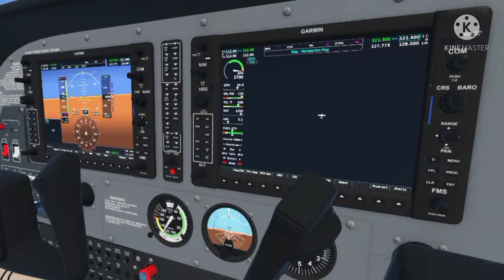Infinite Flight Trailer fanmade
Music from 19.4 trailer

like in 19.4 and unfortunately I can't use Airbus A350 bc is lock